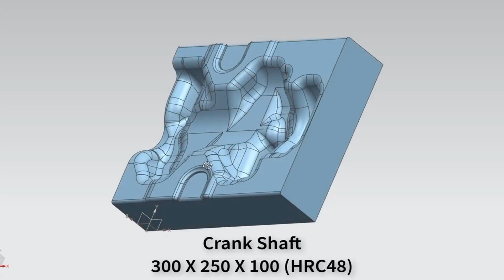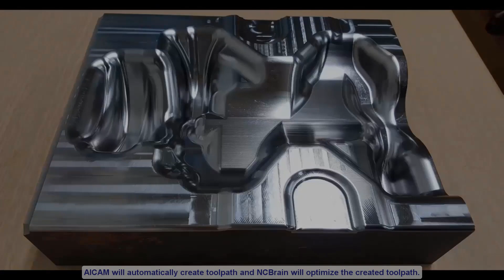[NCBrain AICAM] How to apply your products to NCBrain AICAM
AICAM, self-driving concept of artificial intelligence, needs only modeling and leads to safe, fast, and unmanned automotive machining.
 5 icon-clicking makes it possible not only to do unmanned machining & to reduce machining time but also to increase Run@rate & to minimize
electrode & to cut down on tools cost.